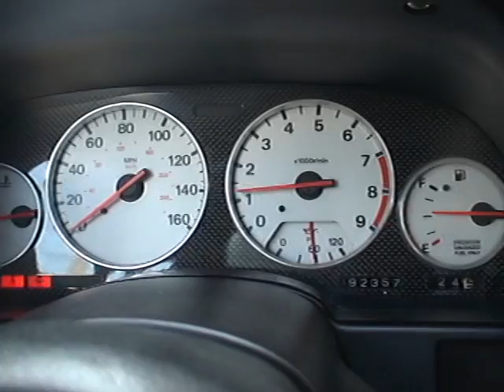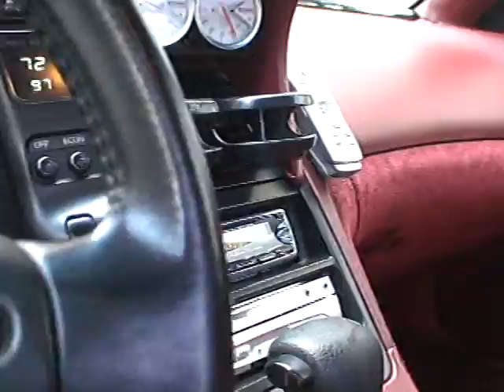Nissan Fairlady 300ZX(Z32) '1990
★ニッサン フェアレディ 300ZX Tバールーフ(Z32、US仕様)に関して
1989年に登場した4代目「Z32」型フェアレディZ。
6年ぶりのフルモデルチェンジで、全幅×全高が約1800×1250mmの超ワイド&ローの特徴的なデザインを採用するボディは、2シーター（固定ルーフ＆取り外し可能なガラス製Tバー・ルーフ）と2by2（Tバールーフのみ）、2シーターのコンバーチブルがあった。
搭載エンジンは3L V型6気筒DOHCで最高出力 230ps(169kW)/6400rpm、最大トルク 27.8kg・m(272.6N・m)/4800rpm を発揮した。

★ Nissan Fairlady 300ZX T-bar roof (Z32, US specification)
The 4th generation "Z32" type Fairlady Z that appeared in 1989.

This is the first full model change in 6 years, and the body adopting the characteristic design of ultra-wide & low of about 1800 x 1250mm in total width x height is 2 seaters (fixed roof & removable glass T-bar roof) and There was 2by2 (T-bar roof only), 2 seater convertible.

The installed engine is a 3L V type 6-cylinder DOHC with a maximum output of 230ps (169kW) / 6400rpm and a maximum torque of 27.8kg · m (272.6N · m) / 4800rpm.